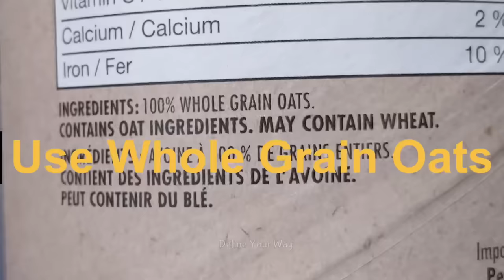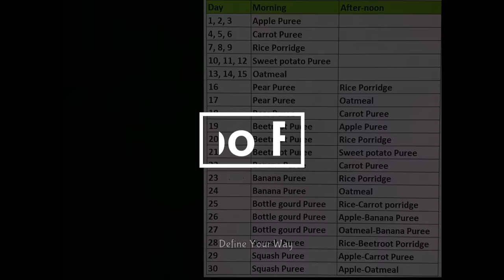6 months Baby Foods | Baby Food Chart | Stage 1 Homemade Baby Food Recipes | Define Your Way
6 months Baby Foods | Baby Food Chart | Stage 1 Homemade Baby Food Recipes | Define Your Way

In this video lets see how to prepare stage 1 homemade solid foods.

6 months baby foods 7 months baby foods apple puree for baby define your way banana puree for baby 6 month baby foods baby foo recipes how to make baby food sweet potato puree for baby beetroot puree for baby squash puree for baby

6 month baby foods baby food chart apple puree banana puree pear puree oatmeal rice porridge carrot puree beetroot puree define your way